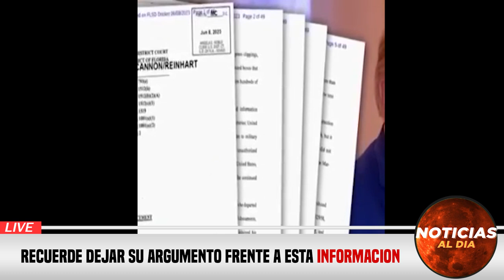INCREIBLE NUEVA INFORMACION HOY 12 DE JUNIO 2023, NOTICIAS DE LA GUERRA RUSIA Y UCRANIA HOTELES HOY